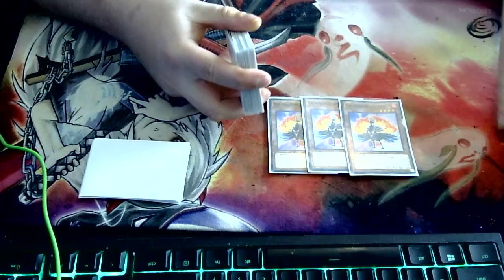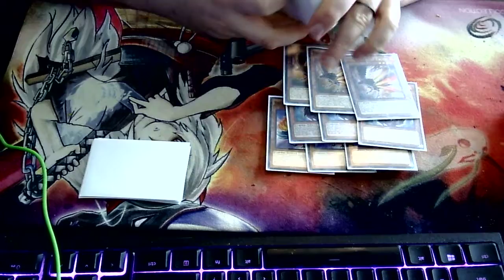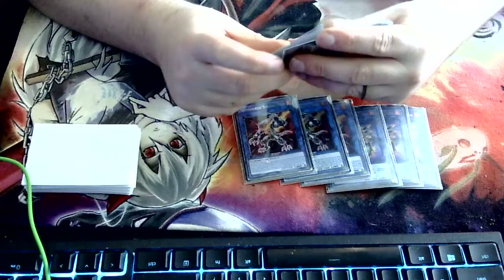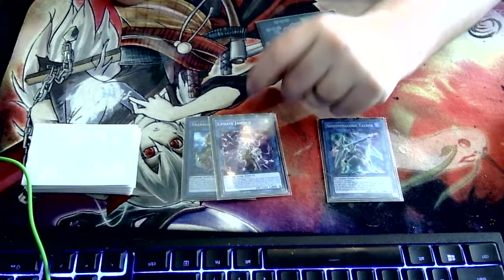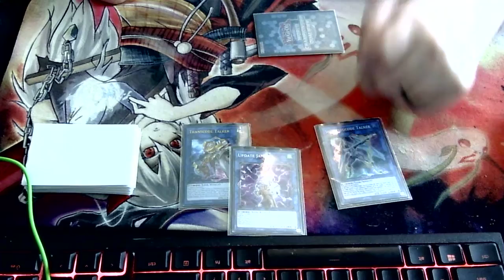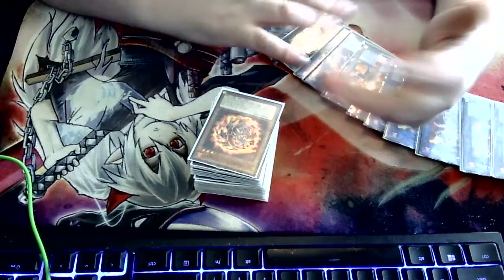new deck 2022